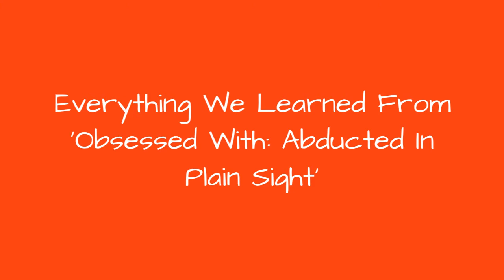Everything We Learned From Obsessed With: Abducted In Plain Sight 🌠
When the documentary Abducted in Plain Sighthit Netflixin January 2019, it quickly became a hot topic of conversation on the internet, news programs, and anywhere people congregated. The fact that Jan Broberg was taken twice as a child by the same man, Robert Berchtold, in the 1970s, and that her parents, Bob and Mary Ann, also had extramarital relationships with her abductor, was only the beginning of the twists and turns this story would take.
While some may thinkthere is nothing else left to tell aboutthe Broberg or Berchtold families, afour-episode podcast deep dive calledObsessed With: Abducted in Plain Sighthosted by director Skye Borgman and True Crime Obsessed's Patrick Hinds wasreleased on March 2, 2020, and proved that assumption wrong. Borgman reinterviews Jan a year after the documentary premiered, and Hinds questions the director about scenes she left out of the film. The pair introduces and discusses never-before-told facts about Abducted in Plain Sight.

0:00 - Intro
0:00:08 - Borgman Used Facebook To Track Down Members Of The Broberg And Berchtold Families
0:00:17 - Gail Left Her Husband In The Middle Of The Second Kidnapping
0:00:26 - Mary Ann Was Instrumental In Helping Jan Heal From The Trauma She Endured
0:00:42 - Jan Theorizes That Gail And Her Parents Didnt Have The Language To Identify A Pedophile
0:01:00 - Bob Thinks Berchtold Might Have Tried To Get Him Out Of The Way
0:01:08 - Jan Did Not Want Her Fathers Confession In The Film
0:01:16 - Berchtold Wrote A Season in the Sun About His Time In Mexico With Jan, And It Was Never Published